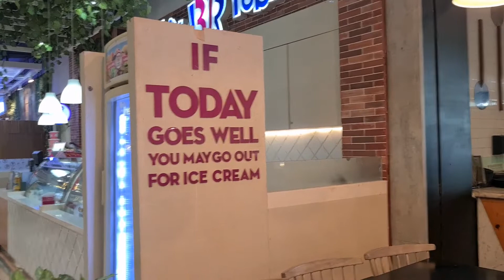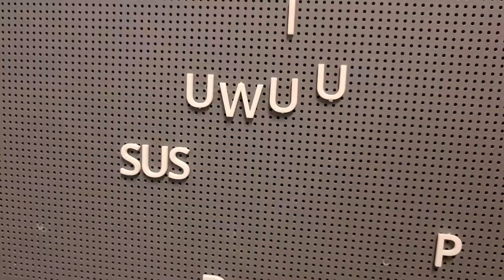few days with my (rat) friends 🐀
Helloo, there has been lots of things going on but here's a little slice of what I can show you. It is always chaotic when I'm with them lol.